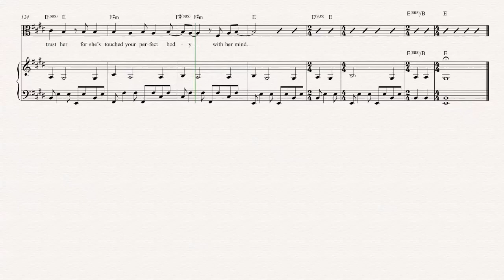Viola - Suzanne - Leonard Cohen Sheet Music, Chords, & Vocals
Viola sheet music, chords, and vocals for Suzanne - Leonard Cohen. Learn Suxanne and play along!